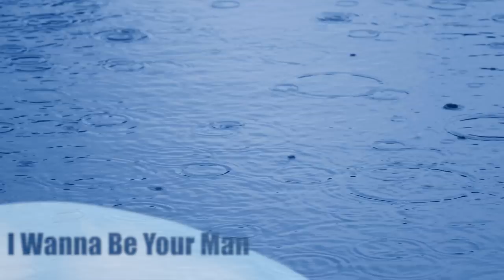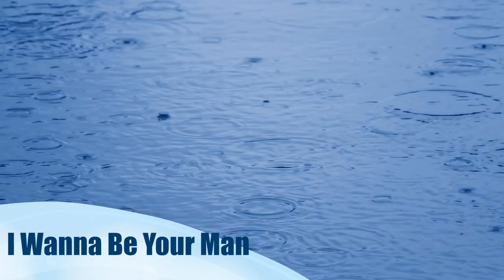Soft Jazz: "Jazz & Rain" (3 Hours of Smooth Jazz Saxophone Music w/ Rain Sounds) Relaxing Music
"Jazz & Rain" is three hours of soft jazz and smooth jazz playing over the sound of a gentle rain. This video is very relaxing and hypnotically soothing.

Hi, I'm Dr. SaxLove, and I know from experience that people love music that is soft, mellow, romantic, soothing, and relaxing; music that helps them relax and stay calm while they work, study, eat, sleep, and chill out.

That's exactly what this video is all about. I've created a playlist of some of my favorite mellow songs and have added the sound of a gentle rainstorm in the background. The combination of the rain and the music make this video hypnotically soothing.

You'll notice that some of the songs in this video are my versions of pop tunes, which I like to refer to as "pop jazz". "Inner City Blues", "I Wanna Be Your Man", and "Imagine" are good examples - songs you'll recognize with a smooth and jazz twist.

But some of the songs in this video are my original compositions.

"Blue Light" is a song I composed that tells the musical story of a woman who's walking in the city on a rainy evening when she hears, in the distance, the mysterious sound of a saxophone being played. She follows the sound through the mist to an out-of-the-way speakeasy, and as she steps through the door she sees the sax player on the stage with his band. Their eyes meet, and in a physically electric moment of psychic and spiritual recognition (even though they've never met) they realize a shocking truth: they know each other. Not in this lifetime, but in countless past lives. They have been lovers, siblings, mothers and fathers, best friends, mortal enemies, partners in all things human. Standing there, their eyes locked, the recognition pulses through them in a monumental wave of gestault. Suddenly, the connection explodes and they both disappear in brilliant flash of blue light (listen for that moment at the end of the song).

"Transcendence" is about sex. Not regular sex but that kind of sex that takes you far beyond - beyond the mental and emotional ties that bind you in the here and now. You transcend those limitations and fly to another space and time.

"The Frequency Of Knowing" is that wavelength of understanding that two people share when they both arrive at the same emotional space at the same time. They just know that they know that they know, together.

I used to drive long distances at night, and every now and then I would find myself on Interstate 80 in San Francisco in the wee hours. I was always struck with feeling in those moments, a feeling of wonder and mystery as if the city held some secret that was only revealed from a distance in the middle of the night. I've tried capture that feeling in "Late Night 80".

"Afternoon Rain" is simply my attempt to describe with music, the feeling of an afternoon rainstorm.

"Floating" is a beautiful song written by an old friend, an amazing guitarist and composer by the name of Sanjay Divecha from Mumbai.

Enjoy the music and the rain, and be at peace.

~Dr. SaxLove

Dr. SaxLove specializes in soft music, smooth jazz instrumental music, Motown jazz, pop jazz, and jazz blues.  His music is optimized for relaxation, studying, dinner music, sensual moments, and any time chill out saxophone music is desired.